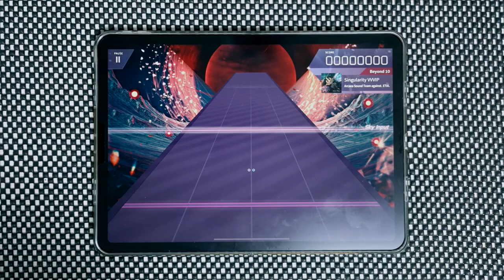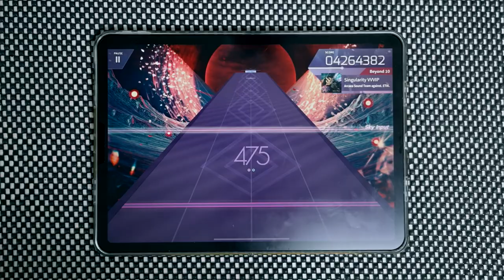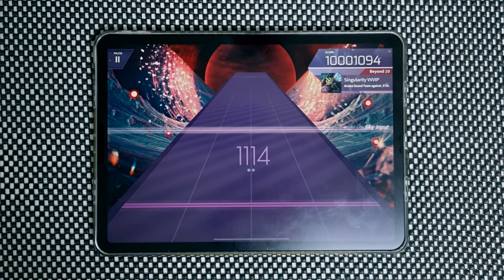【Arcaea】 Singularity VVVIP [Beyond 10] PURE MEMORY (MAX-20)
Arcaea v3.12.3
Arcaea Sound Team against. ETIA. - Singularity VVVIP
Speed: 4.5
Offset: 114

Device:
iPad Pro 11-in. (3rd gen.)  (=Pro 5)
Recording Device:
Galaxy S21+
ZOOM H4n